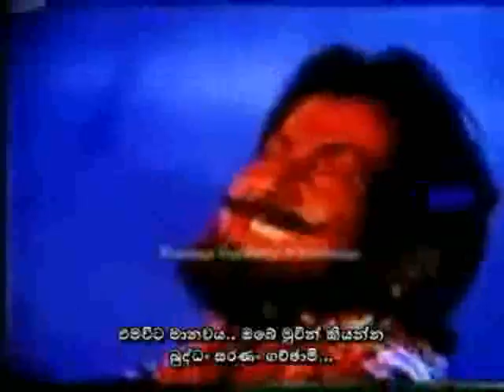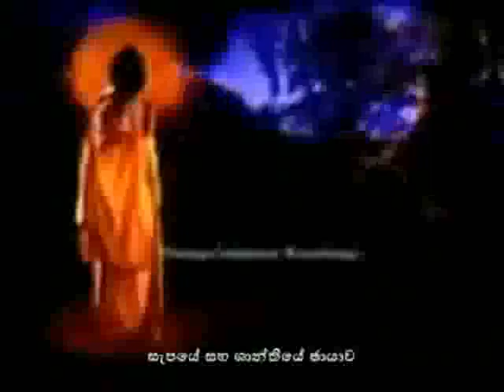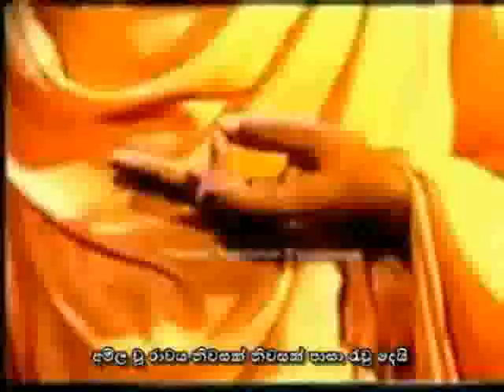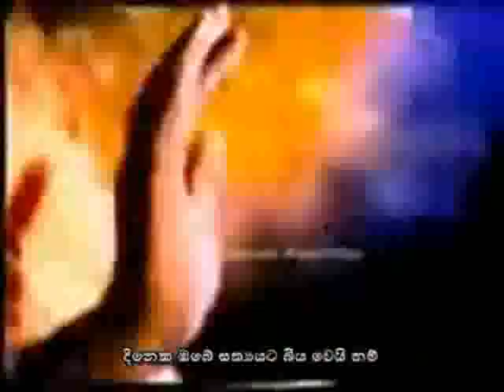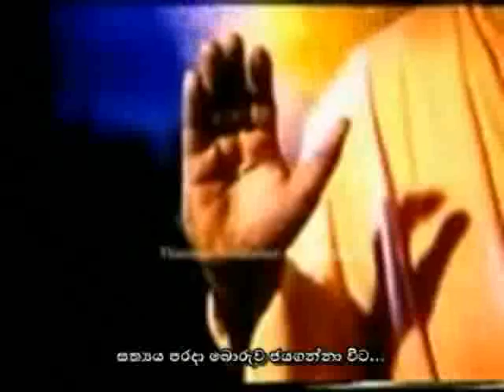බුද්ධං සරණං ගච්ඡාමි - අංගුලිමාල Buddham saranam gachchami - angulimal 1960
සංගීතය - අනිල් බිස්වාස්
ගායනය - මන්නාඩේ
රංගනය - භාරද් භූෂාන්
Vocal - Manna Day
Cast - Bharad Bhooshan.